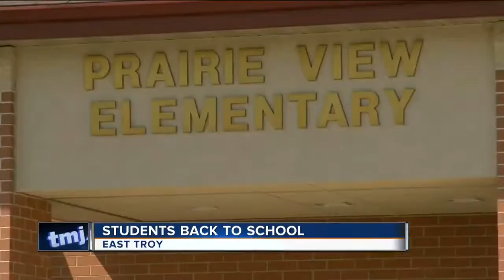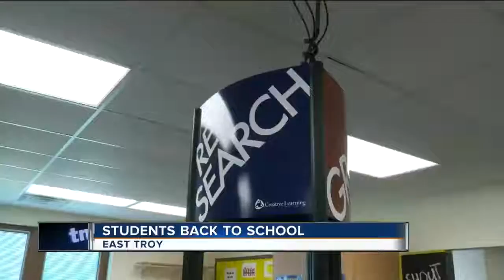East Troy students excited about new 'Smart Labs'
At Prairie View Elementary, students have a whole new classroom to explore.